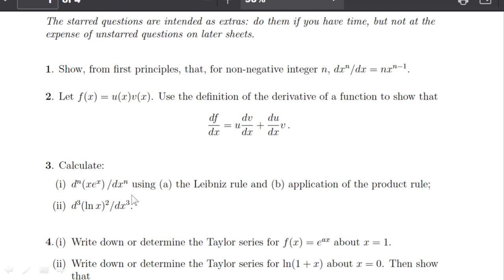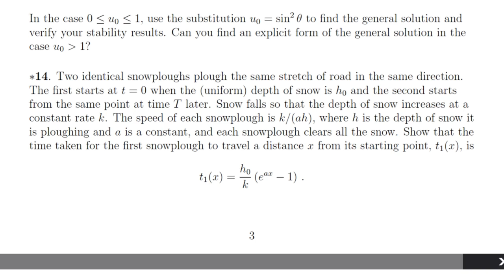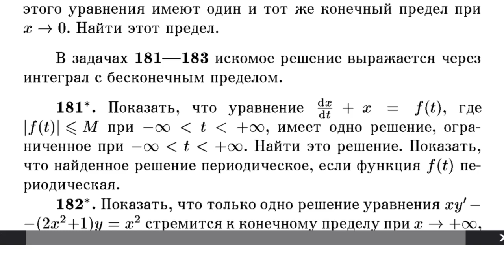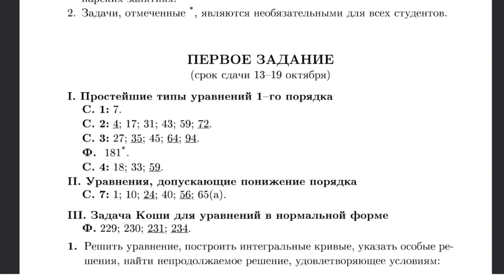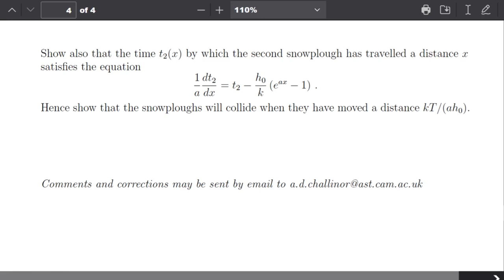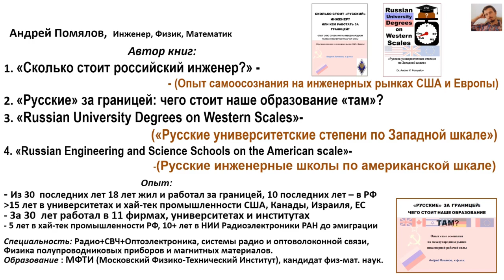Кембридж и МФТИ: УРОВЕНЬ домашних задач у студентов. Сравнение. По одинаковым курсам/предметам.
Материал канала уникален. ~100% русскоговорящих этого не знают. Не знали никогда. В истории России такой материал публикуется впервые за 250 лет.
Когнитивный диссонанс при первом знакомстве нормален.
   Это не блог. Мой канал –это:
а. Информационно-справочный ресурс для моих клиентов.
б. «Окно» в мою исследовательскую лабораторию.
     Видео предназначены для использования, не для обсуждения.
Если у вас возникли вопросы, у вас есть 3 опции:
1. Моя личная консультация. От $300 за первые 2 часа, свяжитесь по адресу канала.
2. Видео на этом канале. Все ответы многократно даны в ~300+ моих видео здесь. Материала ОЧЕНЬ много. Я работаю по теме 18 лет.
3. Мои книги по этой теме. Ссылки под каждым видео и/или в закреплённом комментарии.
   Дискуссий в комментариях не предусмотрено.
Удачи вам на этой дороге. Это очень интересный и удивительный мир.

Вы можете попробовать задать ваш вопрос в ОЧЕНЬ вежливой форме, как можно конкретнее и точнее. МОЖЕТ БЫТЬ я отвечу, если сочту нужным. Скорее всего НЕТ. Время моей жизни бежит и мне неинтересно просто так в который раз объяснять лично вам то, что уже я много раз объяснил и в своих видео, и в своих книгах. Я их выпускал именно для того, чтобы вы смогли всё узнать и без моей личной помощи. И да поможет вам Бог.
Рассказывает Андрей Помялов. Рассказчик 18 лет занимался сравнительным анализом систем высшего инженерного образования в США, Европе и России, имеет 17 лет личного опыта жизни и работы за границей, в хай-тек промышленности и в университетах в США, Канаде, Израиле, Австрии, опыт 7 лет работы в хай-тек промышленности современной РФ, а также 12 лет опыта работы в НИИ АН СССР до эмиграции. Инженерная специальность рассказчика: Системы скоростного интернет-доступа, оптоэлектроника, оптическая и радиосвязь, микроэлектроника, СВЧ электроника, физика магнитных материалов. Андрей Владимирович Помялов имеет степень Доктора Физики и Математики (Израиль), Кандидат Физ-Мат. Наук(СССР). Выпускник Московского Физико-Технического Института(МФТИ) 1981 года.

  Впервые за 250 лет:
Сравнение высшего инженерного образования в США, Европе и России - в книгах:
1. «СКОЛЬКО СТОИТ РОССИЙСКИЙ ИНЖЕНЕР?..» - рекомендован формат .PDF
-используйте VPN для доступа на smashwords.com, если будут проблемы

2. «РУССКИЕ» ЗА ГРАНИЦЕЙ: ЧЕГО СТОИТ "НАШЕ" ОБРАЗОВАНИЕ ТАМ"? -- рекомендован формат .PDF

3. «Russian University Degrees on Western Scales» она же по-русски
«Русские университетские степени по Западной шкале»- эта книга доступна в 4 РАЗНЫХ вариантах:
а. В электронном виде, на 2 языках одновременно (английский+русский) - наилучшим является формат .PDF
(используйте VPN для доступа на smashwords.com, если будут проблемы доступа).
    б. В электронном виде, на английском:
   в. БУМАЖНАЯ ВЕРСИЯ журнального формата -с наиболее подробными иллюстрациями и максимальным разрешением картинок (английский):
«Russian University Degrees on Western Scales-2: In more detail». или
г. Компактная БУМАЖНАЯ ВЕРСИЯ (английский)- стандартного книжного формата или

4. «Russian University Degrees on Western Scales-3: MSU/МГУ vs Oxford University (UK)». «Русские университетские степени по Западной шкале-3. МГУ по шкале Оксфорда» (Англия)».

5. «Russian University Degrees on Western scales - 4. Bauman MSTU/МГТУ Баумана on MIT scales». «Русские университетские степени по Западной шкале-4. МГТУ Баумана по шкале MIT(США)».

6. “Russian Engineering and Science Schools on the American scale.”( How to evaluate Russian university degrees in Sciences and Engineering.)

5. «Russian University Degrees on Western scales - 4. Bauman MSTU/МГТУ Баумана on MIT scales». «Русские университетские степени по Западной шкале-4. МГТУ Баумана по шкале MIT(США)».

6. “Russian Engineering and Science Schools on the American scale.”( How to evaluate Russian university degrees in Sciences and Engineering.)